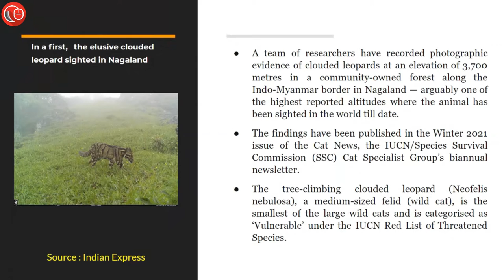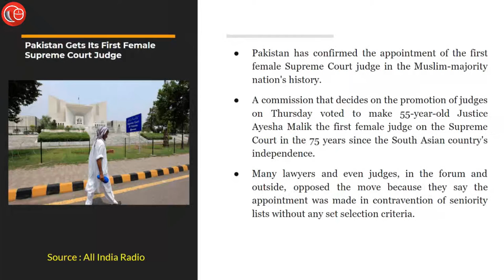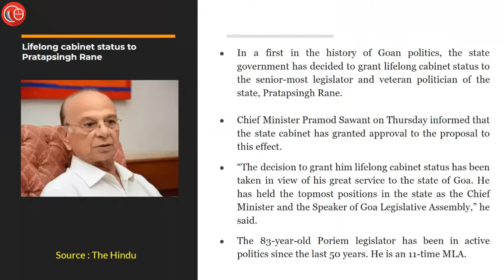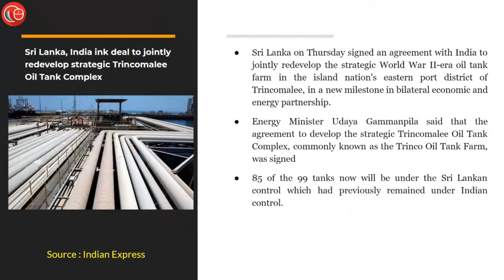News in Flash in Hindi | 7th January 2022 | Important News for Law Exams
In this episode we covered the following heads:
1. In a first, the elusive clouded leopard sighted in Nagaland
2. Pakistan Gets Its First Female Supreme Court Judge
3. Lifelong cabinet status to Pratapsingh Rane
4. Sri Lanka, India ink deal to jointly redevelop strategic Trincomalee Oil Tank Complex

Khushwant Pawar :-